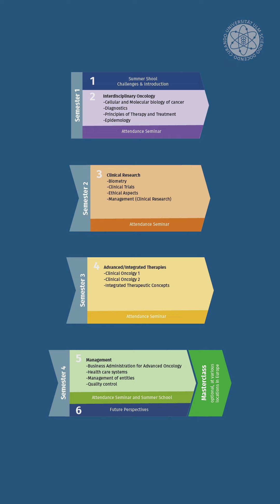Advanced Oncology Trailer - Why You Should Study Advanced Oncology | Get your Masters Degree Online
With our flexible, study-from-home approach our Masters Degree in Advanced Oncology not only provides insights into the state of the art treatments but also enables you to study part-time while continuing with your medical profession.

- Part-time program: 90% online, 10% seminars in exclusive atmosphere
- Worldwide unique scientific-based concept with state-of-the art knowledge transfer
- Suitable for physicians, scientists and engineers who want to extend their oncological knowledge to a comprehensive 360 degree view
 - You benefit from the knowledge of renowned oncological specialists - scientists and practitioners in patient care
- International community with a vital alumni network

More than 10 years of success: The online study program „Master Online Advanced Oncology“ is a worldwide unique continuing medical education (CME) online program for physicians, scientists  and  engineers who are working in oncology or are active in areas related to oncology.

Whom is the oncology CME online program suitable for?
Specialists in oncology & haemotology,
Physicians of other disciplins with a link to oncology, scientists

Type of Study:
Continuing medical education program/part-time (M.Sc.)

Semesters: 4

The number of cancers worldwide is steadily increasing: According to the forecast of the World Health Organization, cancer cases will have almost doubled by 2040 compared to 2018. Therefore, modern medicine needs well-trained physicians and scientists who ensure interdisciplinary care for patients with malignant tumors at the highest level, taking into account the latest oncological research results.

The Advanced Oncology program specializes in the continuing education of medical staff working in oncology as well as scientific professional groups related to oncology.

If you would like to support this unique initiative, we would be delighted to hear from you.
Help achieve the best possible care for cancer patients worldwide.